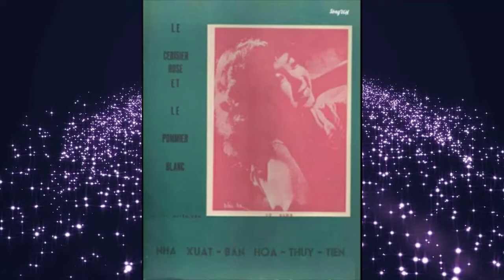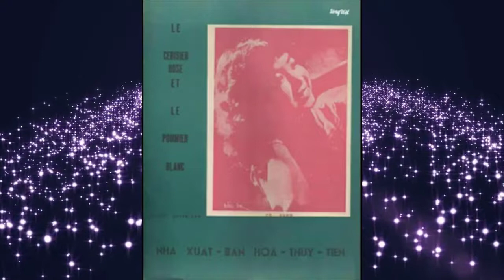Cánh Bướm Vườn Xuân - Lời Việt: Huyền Vân - Carol Kim